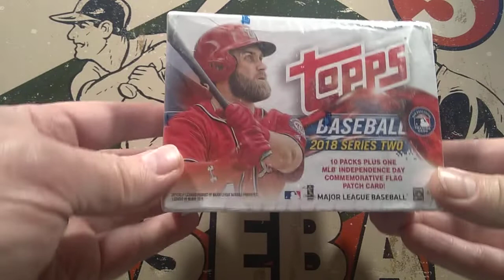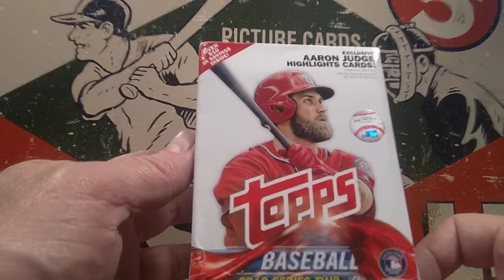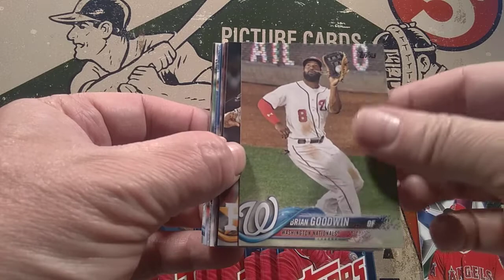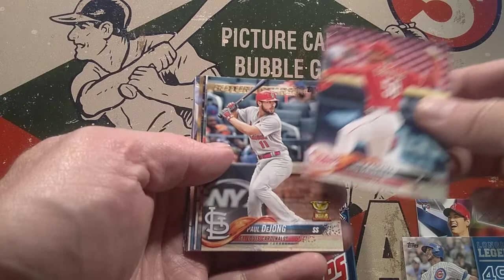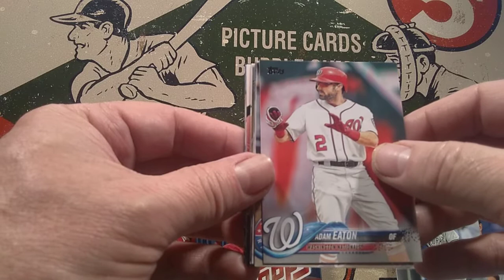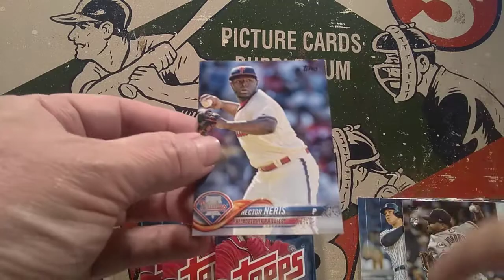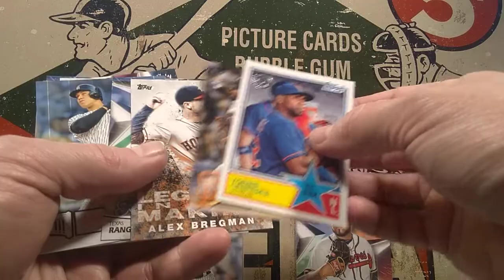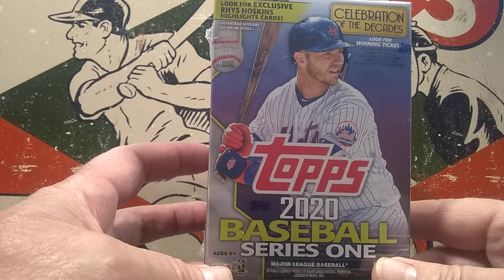2018 TOPPS SERIES 2 BLASTER - FRIDAY NIGHT FUN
I just felt like opening some packs. Ripped a 2018 Topps Series 2 Blaster
Box.